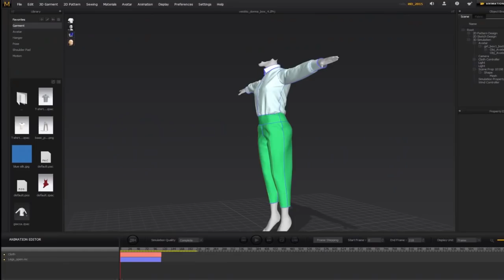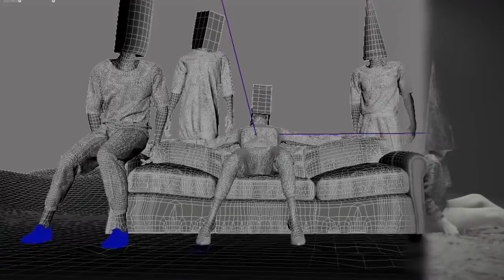CGI 3D Breakdown HD "Making of Don’t You Know You’re Queen" by Arice | CGMeetup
CGI 3D Breakdown Don’t You Know You’re Queen by Arice.

Making of about my workflow with software like Maya, Quixel, Marvelous Design Zbrush and After Effects.

She arose from what in this world represents her the most. She reigns supreme, silently observing a slow, yet endless evolution. A stream of geometries for everyone to decode, along the crowded and lonely path. It is still possible to run away from the hidden gaze. To let the good and the bad go, until a new vision will be revealed through a leap toward an unexplored emptiness.

opportunities.